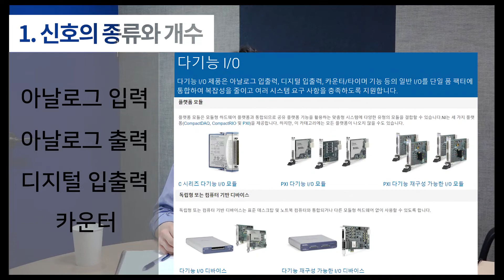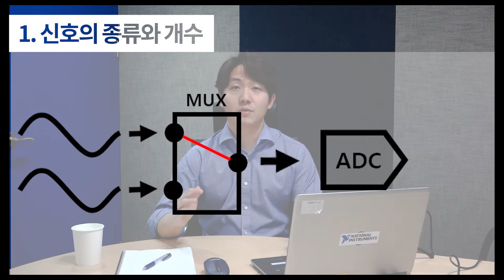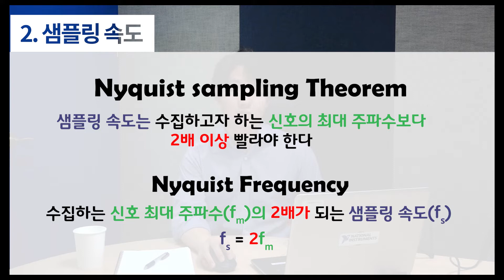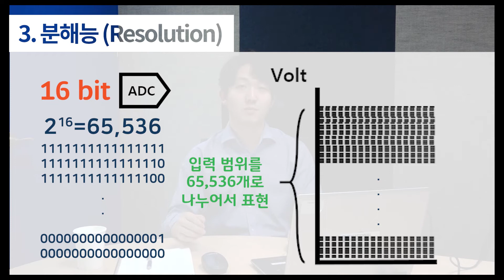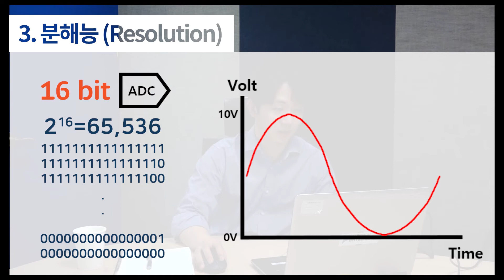DAQ 하드웨어를 선택할 때 고려할 3가지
DAQ 하드웨어를 선택할 때 생각해 보아야 하는 3가지
1. 신호의 종류/개수
2. 샘플링 속도
3. 분해능이란 무엇인지 소개해 드리는 영상입니다.

비디오 영상이 도움이 되셨나요? 그렇다면, 좋아요👍부탁드리구요.

■ NI 기술지원      _ ni.com/support
■ NI 공식 홈페이지 _ ni.com
■ 한국 NI 대표번호_ 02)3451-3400

■ ni.com 홈페이지에서 SUPPORT 탭 → 서비스 요청하기를 통하여
   이메일 기술지원을 제공해 드리니 문의 사항은 해당 경로 이용을 부탁드립니다
■ SSP 고객이신 경우 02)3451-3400 한국NI 대표번호를 통해 다이렉트 서포트를 제공해드립니다